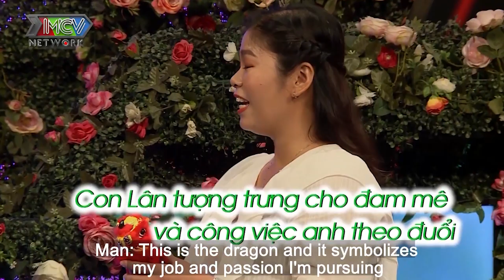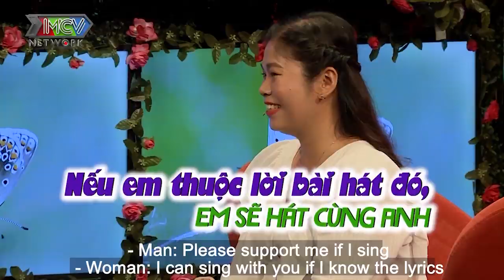EM TRAI HỒNG VÂN và BẠN GÁI GỐC HOA chia sẻ chuyện từng bị CẮM SỪNG trong tình yêu 😈😈